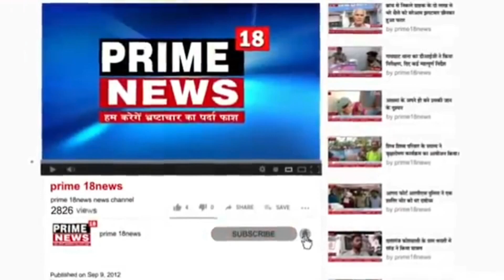कौशांबी-सोते समय बेटी, दामाद और ससुर की गोली मार कर हत्या, फूंके आधा दर्जन घर*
कौशांबी में ट्रिपल मर्डर
*सोते समय बेटी, दामाद और ससुर की गोली मार कर हत्या, फूंके आधा दर्जन घर*

सुनील साहू prime 18 news

एंकर

यूपी के कौशाम्बी जनपद में
संदीपन घाट थाना क्षेत्र के पंडा चौराहा में गुरुवार की रात सोते समय ससुर, दामाद और बेटी की गोली मारकर हत्या कर दी गई। आक्रोशित स्वजनो ने इर्द गिर्द मौजूद आधा दर्जन घरों को आग के हवाले कर दिया। मौके पर पहुंची पुलिस हालात को काबू करने के प्रयास में जुटी। घटना के पीछे भूमि विवाद का मामला बताया जा रहा है।
 संदीपन घाट थाना क्षेत्र के ही छबिलवा निवासी 62 वर्षीय होरीलाल की जमीन पंडा चौराहा पर है। जिसका आसपास कुछ लोगों से विवाद चला आ रहा है। लिहाजा होरीलाल ने विवादित भूमि पर झोपड़ी डालकर अपना कब्जा कर रखा है। होरी लाल के 26 वर्षीय दामाद शिवसागर और 22 वर्षीय बेटी बृजकली निवासी कंकराबाद कोखराज भी झोपड़ी में रहते थे। शिवसागर ने पास में ही किराए की दुकान लेकर सहज जन सेवा केंद्र खोल रखा था। बहरहाल गुरुवार की रात होरी लाल अपने दामाद और बेटी के साथ झोपड़ी के बाहरी हिस्से में सो रहे थे। परिवार वालों का कहना है कि रात को कुछ लोगों ने तीनों की गोली मारकर हत्या कर दी। स्वजनो को सुबह तब जानकारी हुई जब वह करीब छह बजे वहां पहुंचे। घटना के बाद आस पास घर वालों का घर बंद था। जानकारी होने पर छबिलवा के ग्रामीण भी आ गए। अक्रोशित स्वजन और ग्रामीणों ने बंद घरों को आग के हवाले कर दिया। मौके पर पुलिस पहुंच गई है। इस संबंध में एसपी बृजेश कुमार श्रीवास्तव का कहना है कि फोर्स मौके पर पहुंचकर फिलहाल हालात पर काबू पाने का प्रयास कर रही है। जल्द ही घटना का वाजिब कारण पता लग जायेगा। फिलहाल भूमि संबंधी विवाद का मामला बताया जा रहा है।